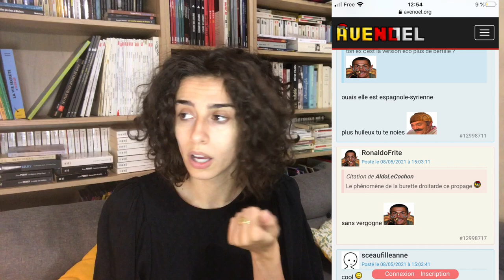(petite) LECON D'HISTOIRE POUR LES FEMINISTES (sauvons Mybetterself de Rochedy)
Et en prime une petite réponse pour les incells chelous qui m'ont filé des vues ces derniers jours.
Des bisous.